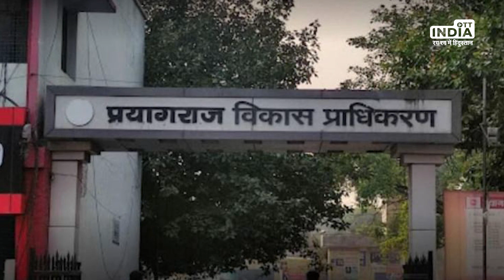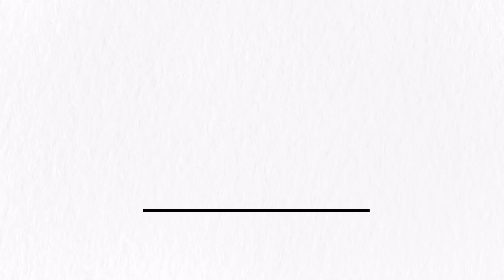Umesh Pal Murder Case Updates: आरोपी शूटर Guddu और Mohmmad Ghulam के मकान पर चलेगा Bulldozer !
उमेश पाल शूटआउट मामले में 23 दिन बीत गए। अब उमेश पाल और उसके दो गनर की हत्या मामले में फरार चल रहे शूटर्स के खिलाफ बुलडोजर एक्शन की तैयारी शुरू हो गई है. 5 लाख के इनामी शूटर गुड्डू और मोहम्मद गुलाम के खिलाफ जल्द बुलडोजर एक्शन शुरू होगा.